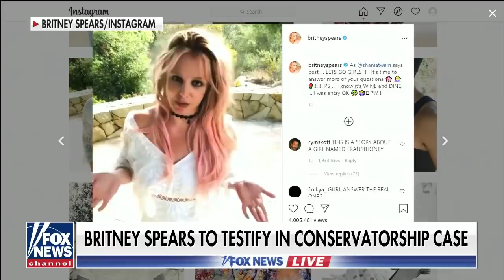Britney Spears set to testify against her father’s conservatorship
Northwestern adjunct law professor Andrew Stoltmann discusses what to expect when Britney Spears testifies in court against her father's conservatorship.